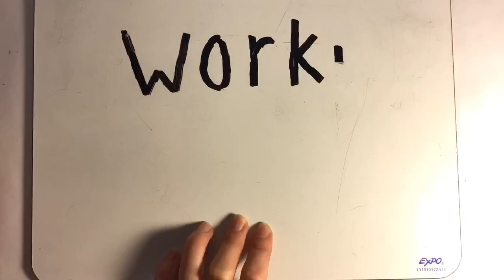ZG5 Working Title 2